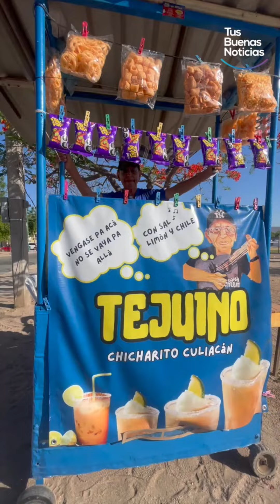Fuimos a Alturas del Sur a probar los Tejuinos de Chicharito Culiacán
En las inmediaciones del Parque Fiu Fiu en Alturas del Sur, justo en el Campo de Softbol, un nuevo emprendimiento ha tomado forma de la mano de Ariel Ibarra Ojeda, mejor conocido por todos en Culiacán como Chicharito.

Chicharito es un ejemplo de esfuerzo y perseverancia. Con su característico carisma y una bebida que promete revitalizar a quien la pruebe, invita a todos los vecinos de Alturas del Sur a que se acerquen y disfruten de un sabroso tejuino.